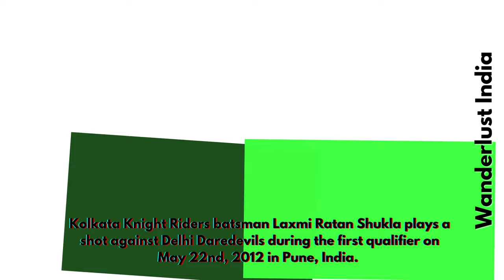Laxmi Ratan Shukla - India's Legendary Cricketer _Wanderlust India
Web HTTP Access:
Yofan ID
yo.fan/mindjockey57